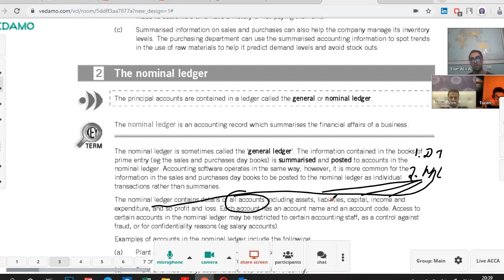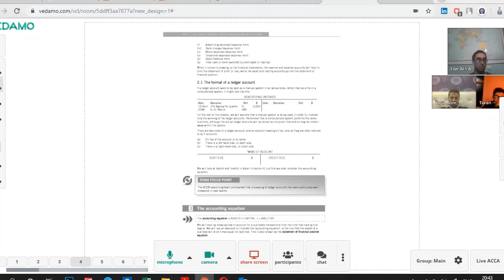Chapter №5 The Nominal Ledger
Bu və bu tip videolarda müxtəlif mövzulardan sualların izahını görə biləcəksiniz. Əlavə olaraq suallarınızı komment bölməsinə qeyd edərək istədiyiniz mövzu və suallar üzrə cavab tapa bilərsiniz.
Açıq dərslər ödənişsiz olacaq və facebook səhifəmizi izləmədə qalaraq qeydiyyat haqqında məlumat ala biləcəksiniz.
Online kurslara qoşulmaq üşün facebook səhifəmizdən məlumat ala bilərsiniz və ya  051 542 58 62 nömrəsi ilə əlaqə saxlaya bilərsiniz.